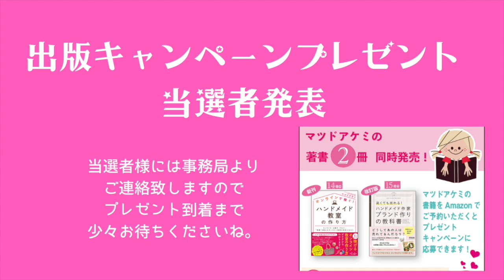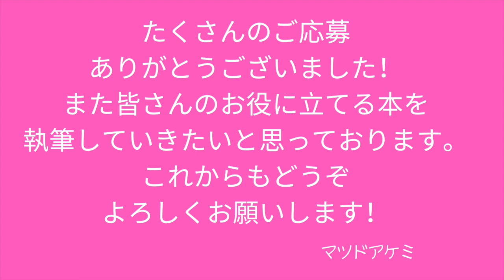マツドアケミの出版キャンペーン当選者発表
高くても売れるハンドメイド作家ブランド作りの教科書（改訂版）とオンラインで稼ぐ！ハンドメイド教室の作り方の出版を記念して、アマゾンキャンペーンを開催しました。

当選者発表の動画です。

魔法の10分動画でかわいい集客®️
の無料レッスンはLINEから配信しています！

有限会社Blooming代表取締役
ハンドメイド・雑貨 ビジネスコンサルタント

東京・青山でライフスタイルショップをプロデュース後
日本初のハンドメイド作家向けコンサルタントとして活動。
自身が取り組んでいた動画集客とオンライン講座販売の
スキルをハンドメイドの講師たちに伝えるビジネスプロデューサーとして活躍

○ サポート開始１ヶ月で月商100万円
○１回の講座販売で売上1300万円
○ 講師歴ゼロでも月商50万円達成

オンライン講座販売を実践した受講生の販売達成率98%

オンライン・動画でのセミナー開催数
100回以上
視聴動員数3万人以上

ハンドメイド・雑貨に特化したビジネス書籍13冊出版
台湾・中国でも発売されている。

日本初のハンドメイドビジネスコンサルタント
アクセダリー・クレイ・お花・カルトナージュ・刺繍・編み物など
ハンドメイド作家さん向けの動画集客＆オンライン講座販売実践型スクールTHE DREAM主宰